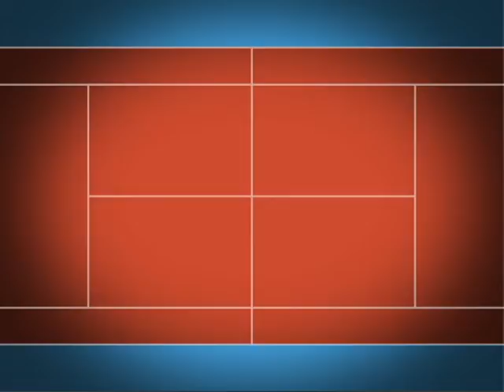VISITA JAIME ONCINS